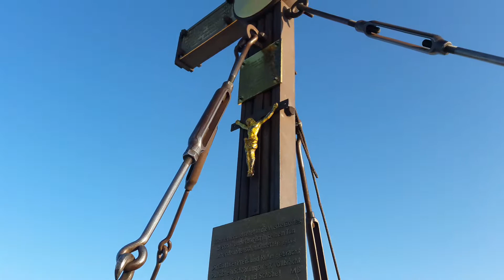Grossglockner 3798 m.